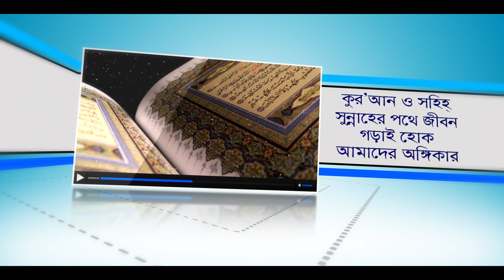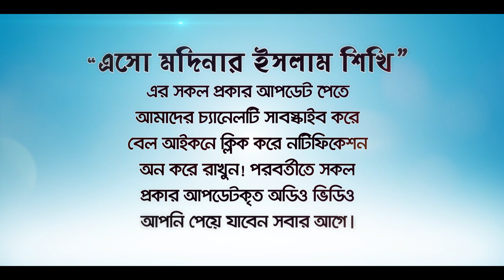বিশাল বড় ২উহুদ পাহাড় পরিমাণ নেকী অর্জন করতে এই কাজটি করুন! BANGLA WAZ LECTURE By Rafiq Lokman Madani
মদিনায় অবস্থিত সবচেয়ে বড় পাহাড় হল উহুদ।
একজন মুসলিমের জন্য তার শেষ বিদায়খনে এই সামাণ্য কাজটি করে ২উহুদ পাহাড় পরিমাণ নেকী অর্জনে কেউ অলসতা না করি।
The largest mountain in Medina is Uhud. For a Muslim, in his last farewell, by doing this simple deed, no one should be lazy in achieving the amount of 2 Uhud mountains.
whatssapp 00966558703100